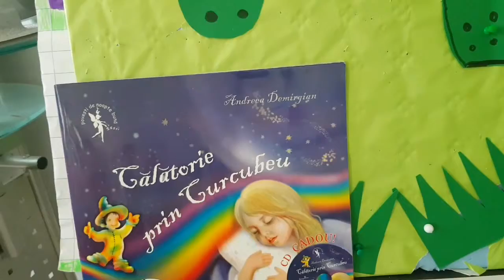Ziua verde curcubeu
Săptămâna altfel alături de Voinicei
craft curcubeu